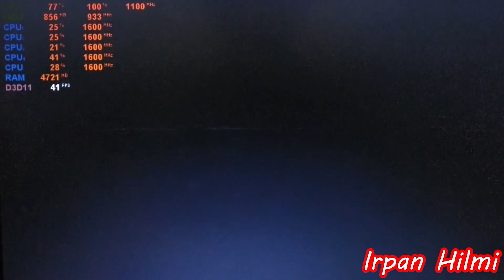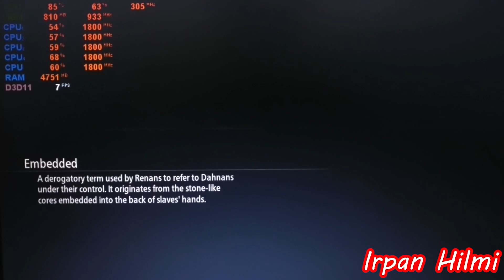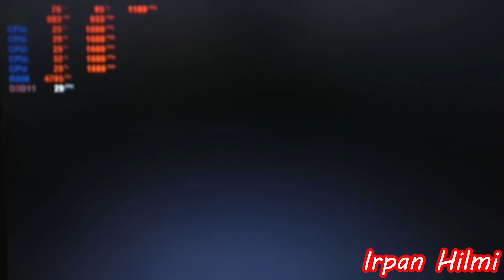Tales of Arise - Ryzen 3 2200U Vega 3 & 8GB RAM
Spesifikasi PC Tales of Arise

MINIMUM:
Requires a 64-bit processor and operating system
OS: Windows 10 (64-bit Only)
Processor: Intel Core i5-2300 or AMD Ryzen 3 1200
Memory: 8 GB RAM
Graphics: GeForce GTX 760 or Radeon HD 7950
DirectX: Version 11
Storage: 45 GB available space

System Specification